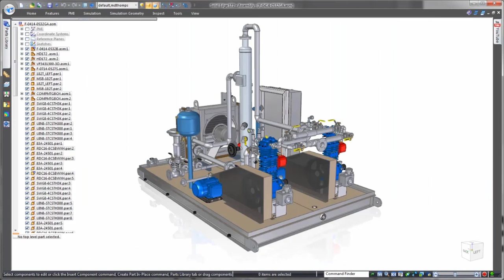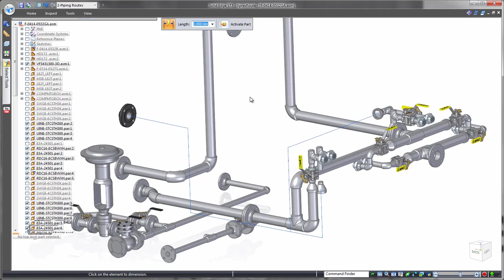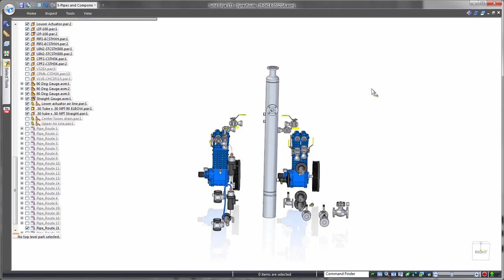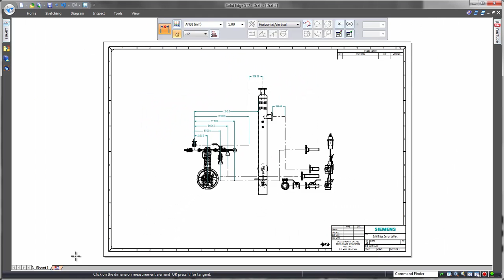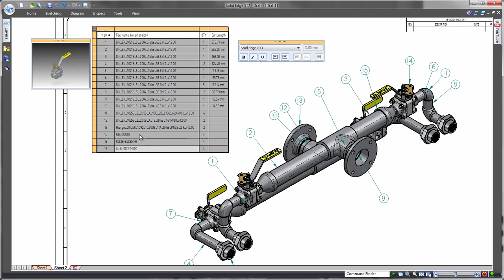Solid Edge ST - Projektowanie rur i rurociągów